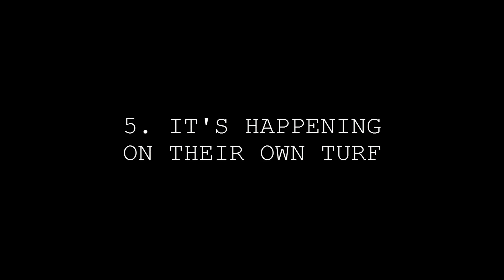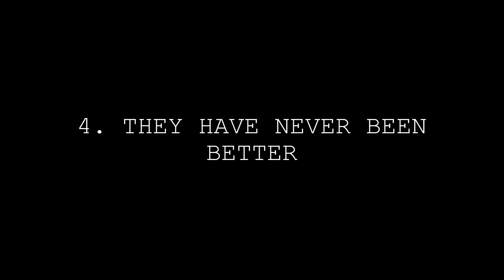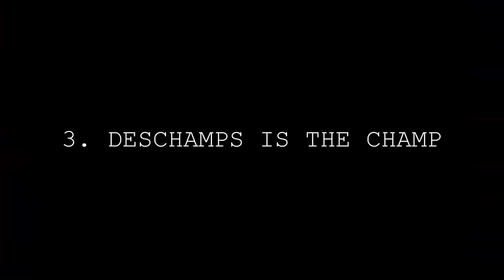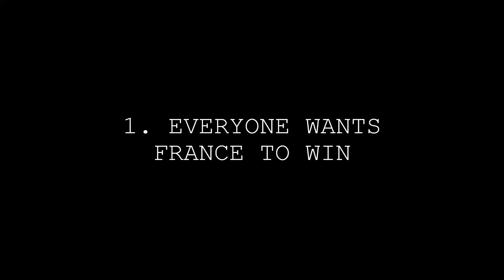5 Reasons Why France WILL Win EURO 2016 ► EURO Predictions HD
Euro 2016: 5 reasons why France - Les Bleus will win at home
The hosts have Paul Pogba and Antoine Griezmann in their ranks - and there are plenty of reasons to think that they can win Euro 2016 on home soil

5. Hosting
4. Talents
3. Didier Deschamps
2. The Paris Attack
1. Everyone wants them to win

France team profile
France have been ever present in the EURO finals since missing out in 1988 and will hope to maintain their happy habit of fulfilling expectations on home soil at UEFA EURO 2016.

Best result: Winners (1984, 2000)
Coach: Didier Deschamps
Leading scorer: all time – Thierry Henry (51); current – Karim Benzema (27)
Most appearances: all time – Lilian Thuram (142); current – Karim Benzema (81)
Association formed: 1919
Nickname: Les Bleus (The Blues)
Where they play: Stade de France, Saint-Denis

EURO pedigree
Matches played
Overall: P134 W74 D34 L26 F255 A124
Final tournament: P32 W15 D8 L9 F49 A39
Qualifying: P102 W59 D26 L17 F206 A85

France are the only country apart from Germany and Spain (both three) to have won the UEFA European Championship more than once.